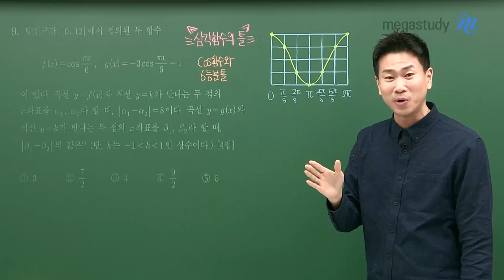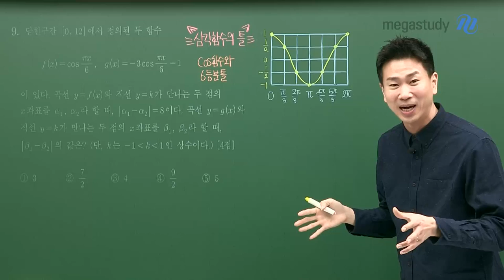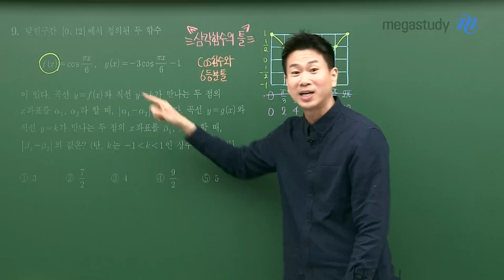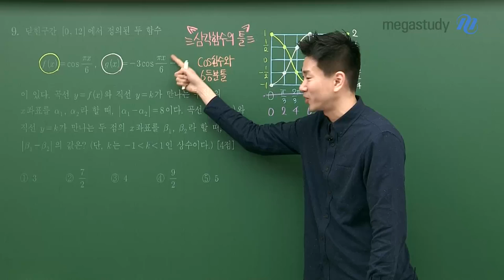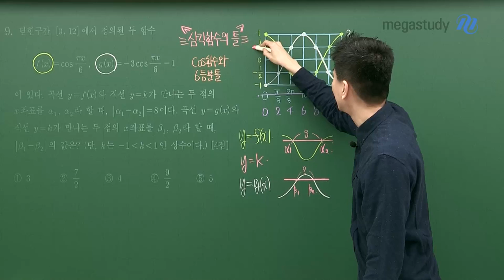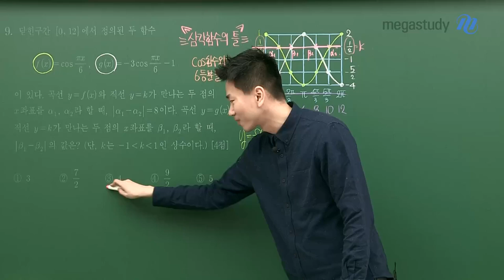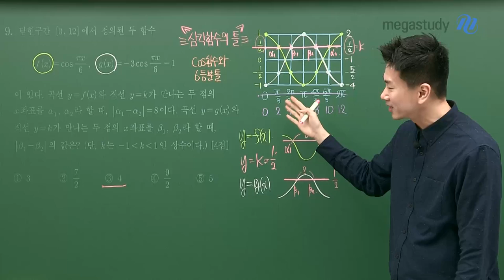[메가스터디] 수학 이승효쌤 - [10분효과] 삼각함수의 틀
이승효 선생님의 강의를 들은 수강생들은

이미 알고 있는 수학 꿀팁!!

COS함수를 예쁘고 깔끔하게 풀어내는 방법!

이승효 선생님이

친절하게 설명해 드립니다

삼각함수가 어려웠다면

지금 딱 10분만 들어보세요